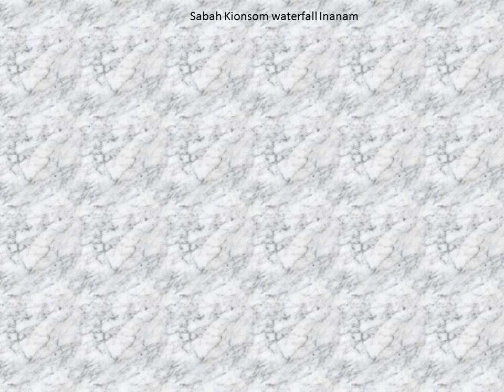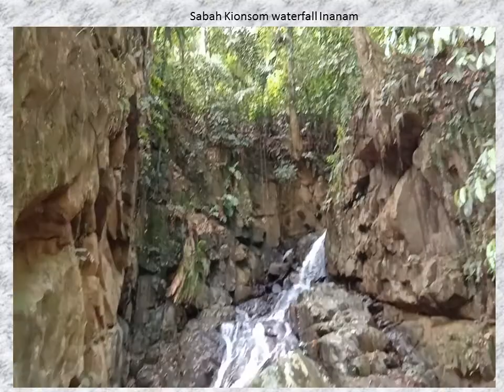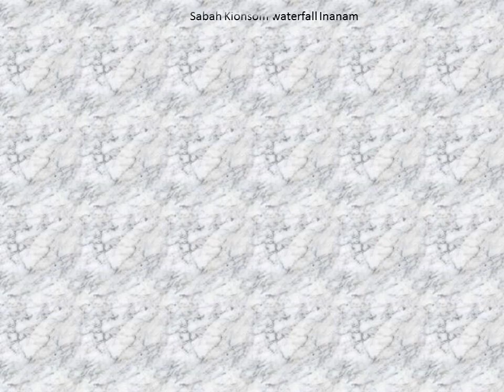Sabah Kionsom waterfall Inanam